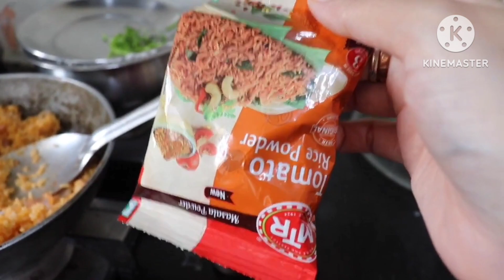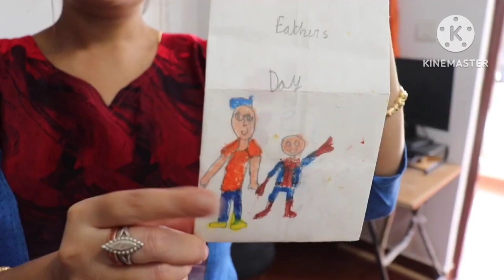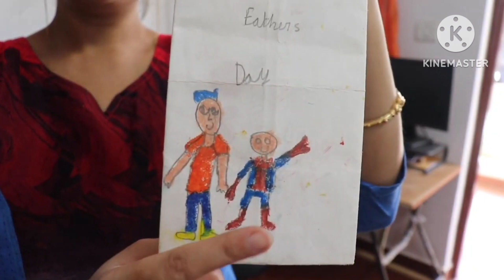why I failed in YouTube? Big reveal 💯🤔Indian mom's endless duties only mothers cn connect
cleaning
india mostly make videos on these topics
House Cleaning Vlog Indian Mom Toilet Bathroom floor Homemade Paneer Bengali Lifestyle Blogger
Cooking
Recipes
Reviews
Organisation
Tips
tricks
Hacks
Motivational speech
Home kitchen
DIY
Organization
Vlog
Abroad
Eye soothing video
Decluttering
Room decor
Indian mom
Entertaining
Englishmo
Hindi
Bengali
Lifestyle
Daily life
Routines
Morning 5 am
Cleaning
Bangalore
Luxurious
Bengali
Haul
Home decor.
Working
Chores
Thanks 😊🙏 ..